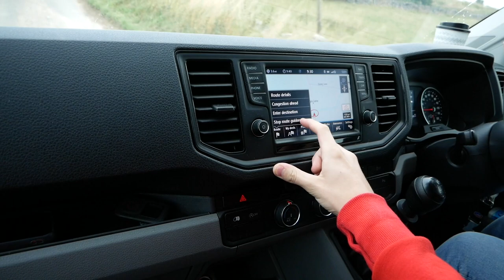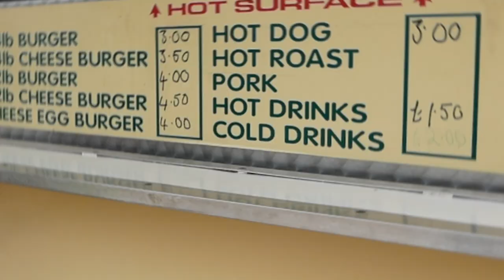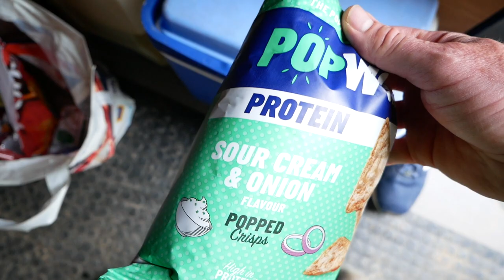Moto Vlog 57 : BIG AIR @ BONSALL MOOR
Back to Bonsall Moor, The Boys were on it catching some Big Air.
Thank you to everyone who SUBSCRIBES and watches the vlogs we truly appreciate you!
If there's something you'd like to see in a future vlog drop us a comment.